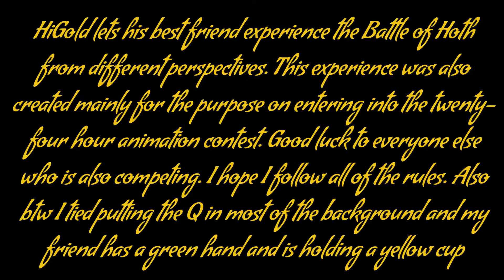THAC 2022 Hoth Perspective